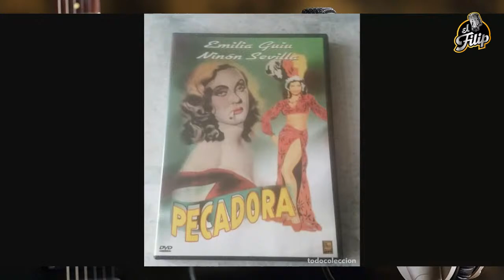AL FINAL PAGÓ UN ALTO PRECIO POR AMOR- Ninón Sevilla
El CineDeOro de México, tuvo entre sus temáticas el famoso cine de Rumberas y de este género indiscutiblemente la reina fue NinonSevilla y su cuerpo de Diosa, sensualidad y carisma que llegó desde SOSCuba y que hoy te contaré toda su historia de vida y éxito